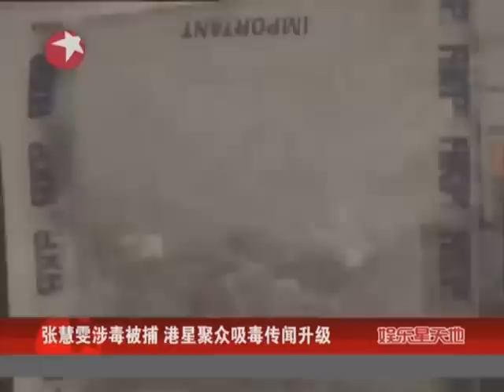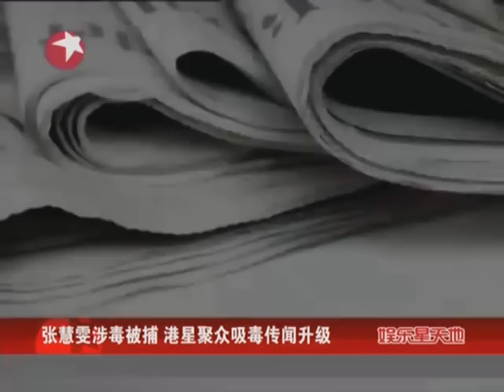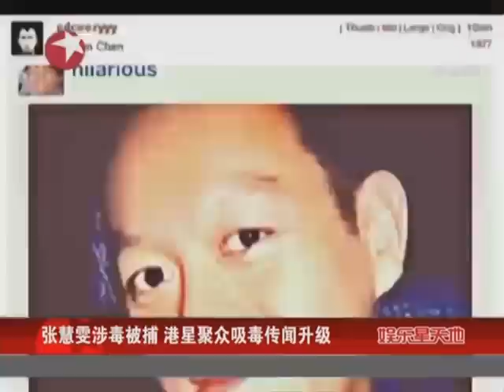TVB巨乳咪神张慧雯海量爆乳照私房照 中华小姐张慧雯涉嫌集体吸毒被捕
2010年国际中华小姐季军张慧雯竟然在近日的香港艺人集体涉毒案件中落马。张慧雯被香港警方逮捕时，正与男性友人午夜"迷幻快车"，但被警方"隐形战车"截停。张慧雯和男友的车子上，竟然搜出十二包疑似大麻毒品。